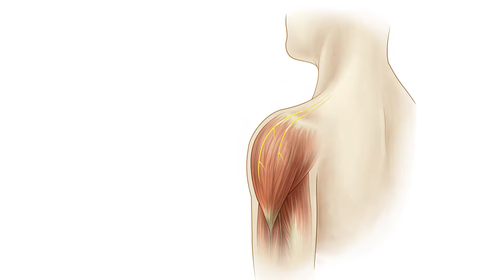Dr. Richard Wilson, MD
Our communications team has a conversation with Dr. Richard Wilson, MD about his work with Functional Electrical Stimulation and shoulder pain after a stroke.